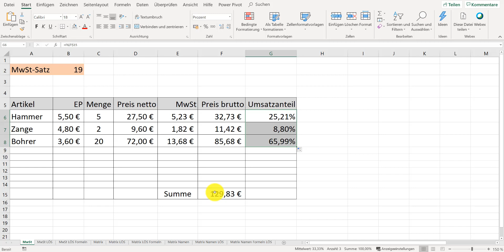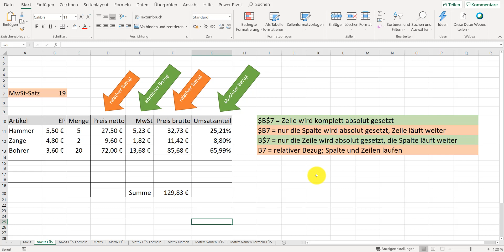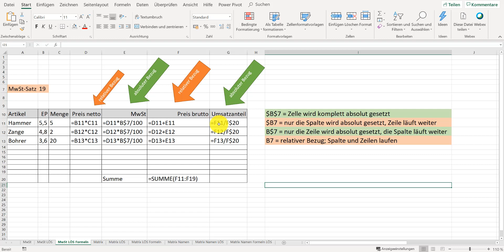Prüfungsvorbereitung Industriekaufleute - Tabellenkalkulation - Teil 1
In diesem Video erläutere ich an einem Beispiel den Unterschied zwischen relativen und absoluten Bezügen in Tabellenkalkulationen wie Excel.